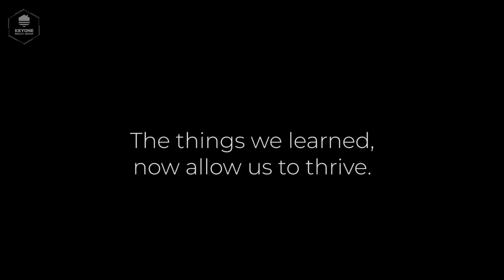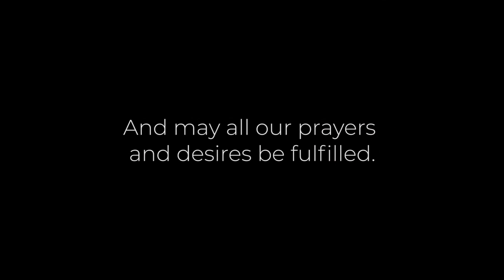Ramadan Kareem 2021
As we celebrate Ramadan, let us be grateful to the Almighty. May God continuously guide us to the right path. May this holy month bring peace and lighten our burdens. And may all our prayers and desires be fulfilled. Ramadan Kareem!